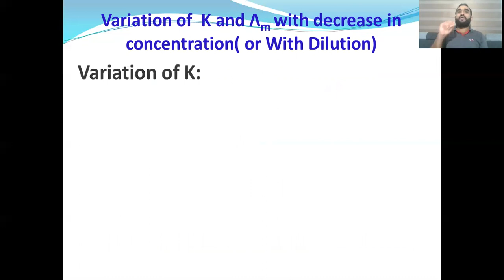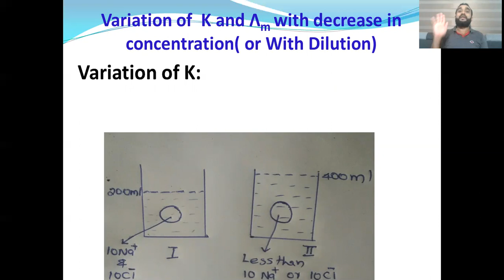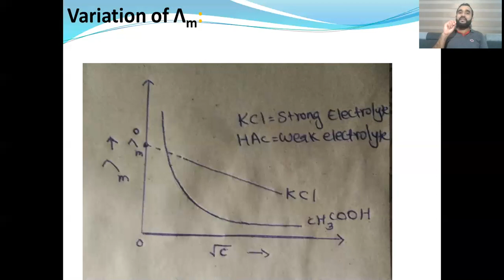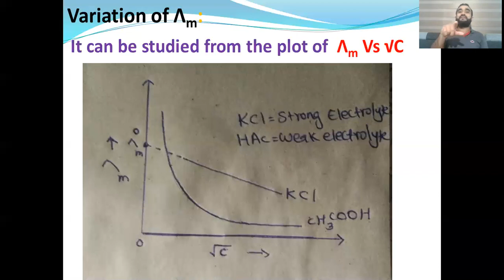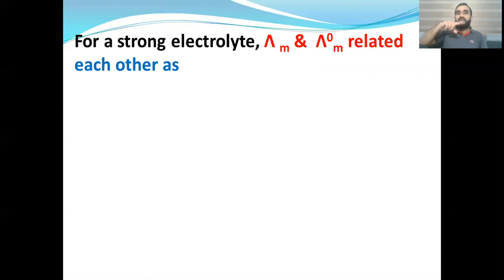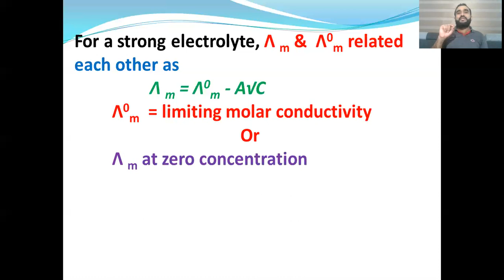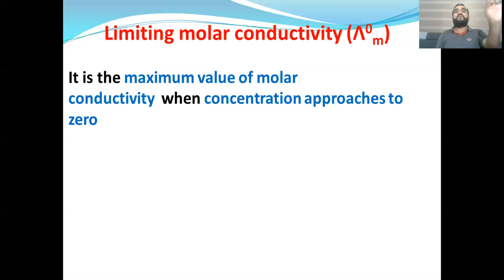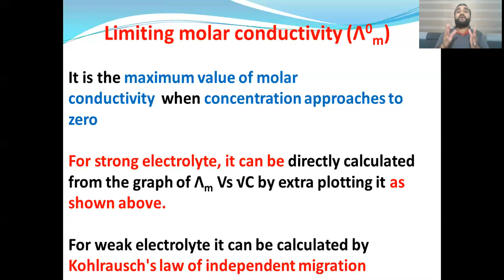PLUS TWO CHEMISTRY// ELECTROCHEMISTRY// PART-9//IN MALAYALAM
+2 ELECTROCHEMISTRY // Part-9// Variation of K & Molar conductivity with dilution